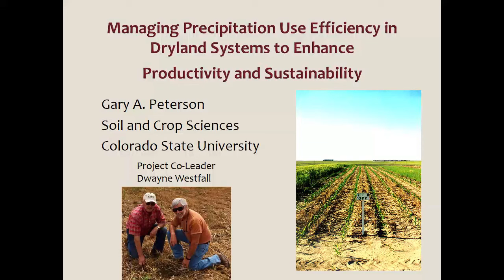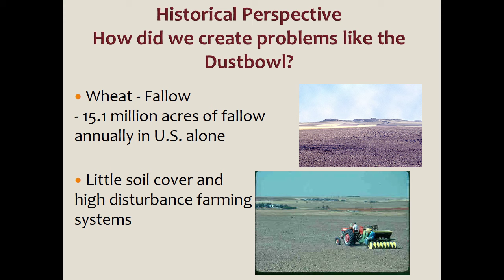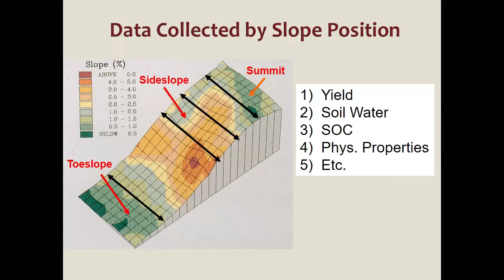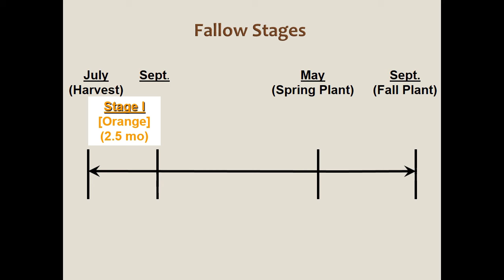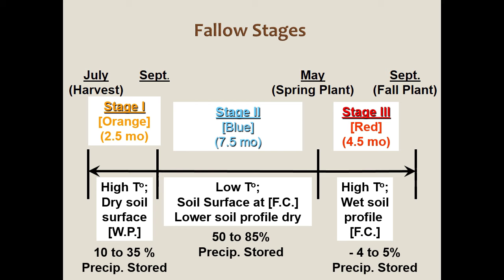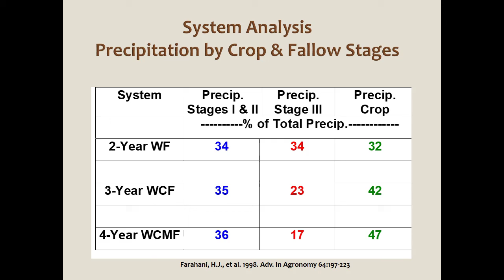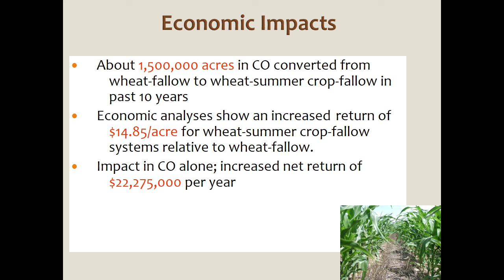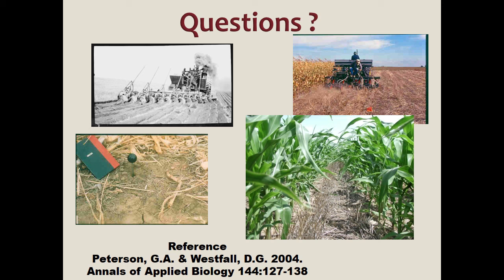Managing precipitation use efficiency in dryland systems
Soil Seminar by Gary (Pete) Peterson on March 28, 2018